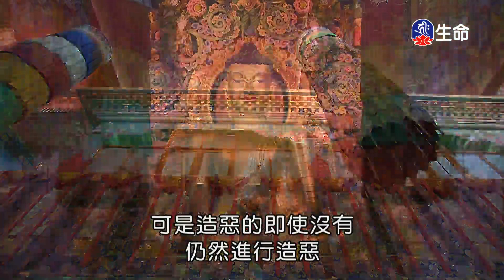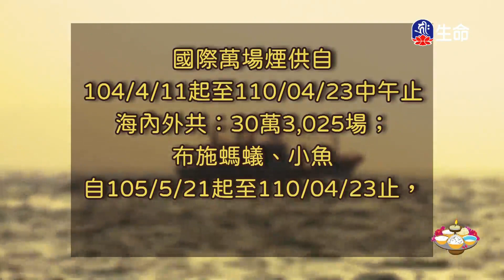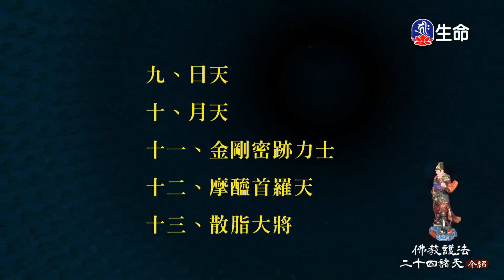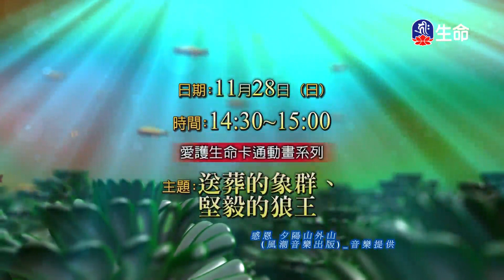尊勝第十七世大寶法王百段引導文教授(7)_大寶法王慈悲開示_(lifetv_20211128_09:00)